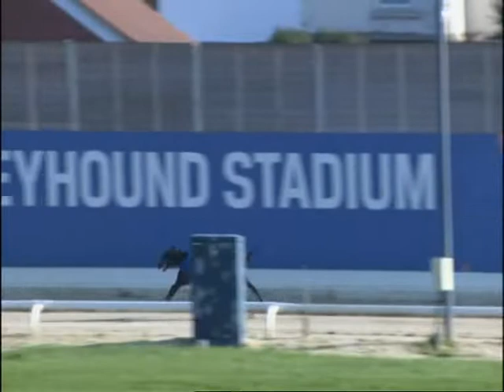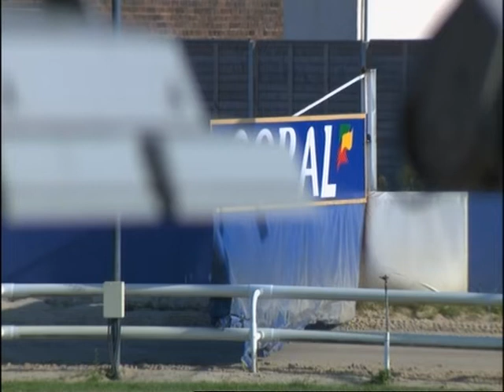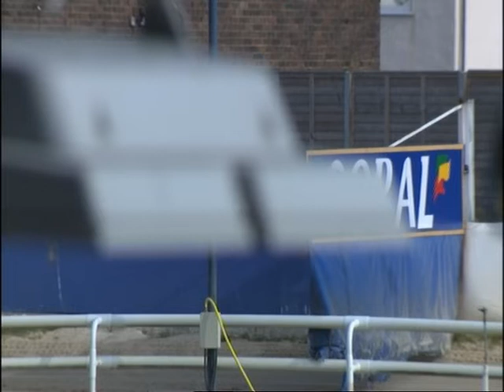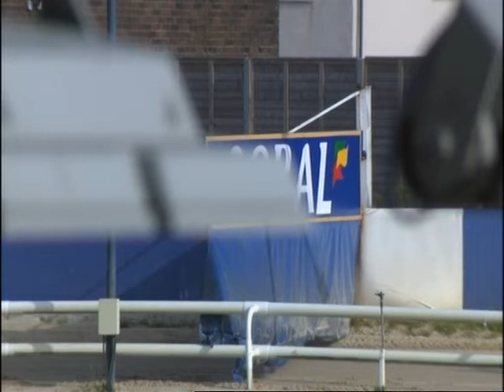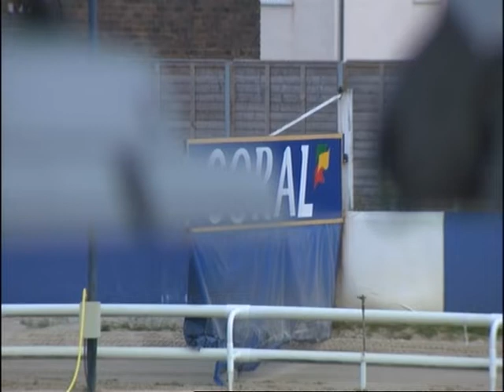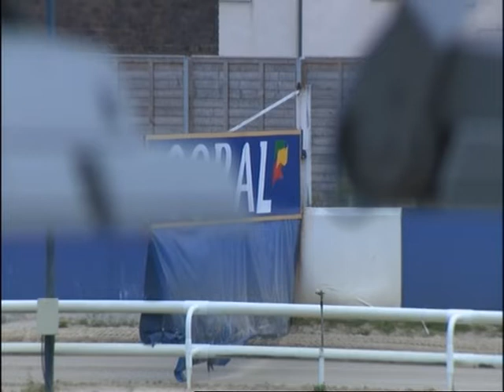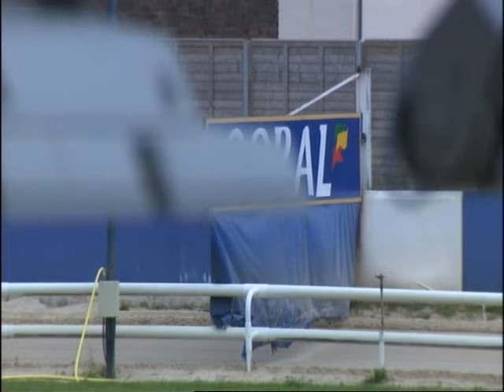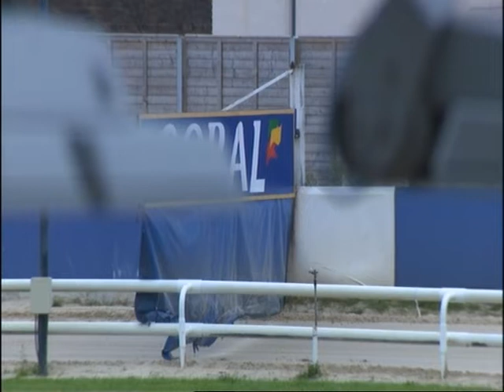Wednesday 3rd November Trials